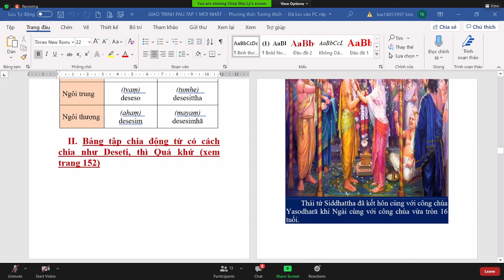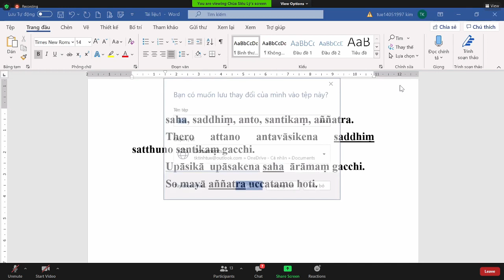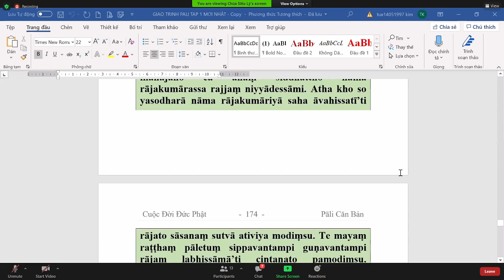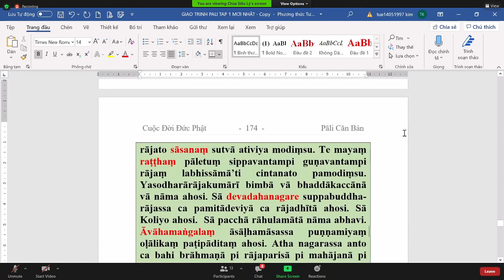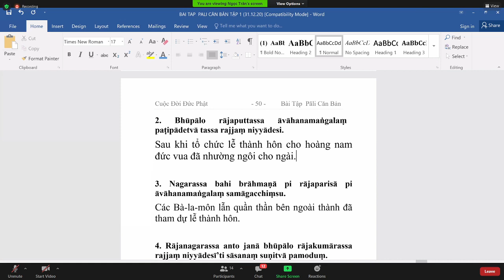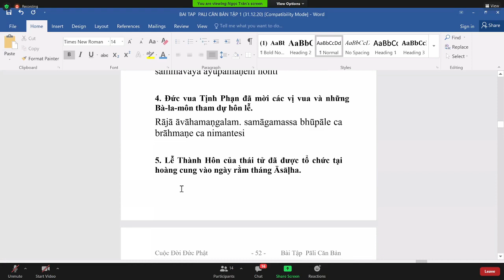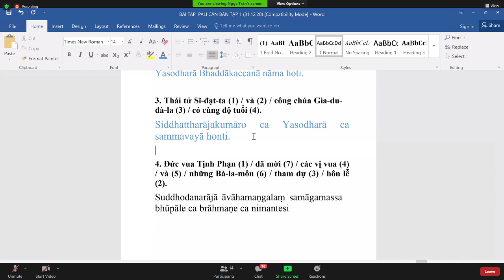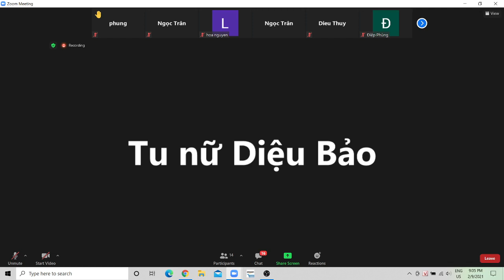21_Pāli Căn Bản Tập 1 Lần 2-Bài 10.LỄ THÀNH HÔN(tt)_TK Tịnh Tuệ Thứ Ba Feb 09-2021.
21_Pāli Căn Bản Tập 1 Lần 2-Bài 10.LỄ THÀNH HÔN (trả lời câu hỏi & đọc đoạn văn, sửa bài tập cơ bản)(tt)_TK Tịnh Tuệ Thứ Ba Feb 09-2021.